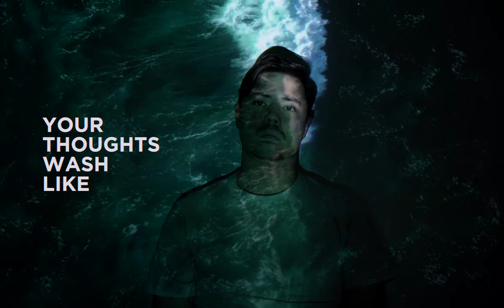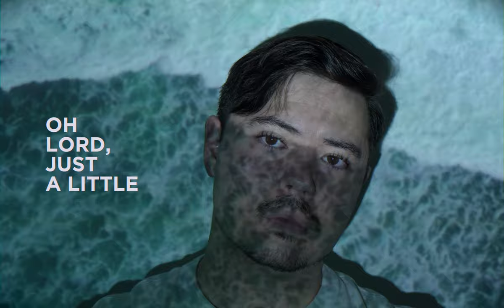Julian Gray & Flachbau - Ocean [Official Lyric Video]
'Ocean' is the new single from Julian Gray and Flachbau!

It's American producer Julian Gray's second single of 2023 on Enhanced after 'Take Me Back' in June and he continues to deliver impeccably-crafted progressive house in style. With a roaring, serrated bassline and a pumping groove, Gray flexes his polished production chops while vocalist Flachbau delivers a first-rate vocal performance.